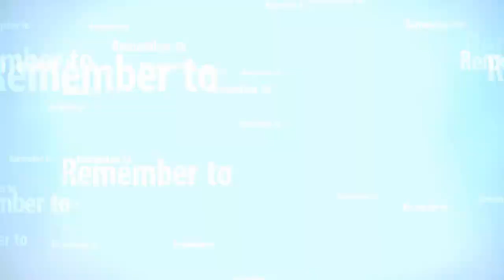Junkanoo Toys Review By: Averee & AR'manii Part 1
In Grand Bahama We celebrate our culture of Junkanoo every year. Junkanoo is a festival where you can come and listen to the beautiful sounds of horns, goat skin drums and cowbells on the down town street. This is a festival where you can try all Bahamian dishes such as conch fritters, crack conch, crab and rice, peas and rice, curry chicken, fry fish etc. For the kids, you can purchase many cool toys to make this event more extraordinary. In this video we took our time to review many Junkaoo Toys.